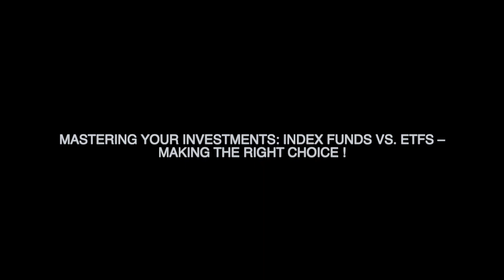Mastering Your Investments Index Funds vs ETFs – Making the Right Choice! HD 720p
In this comprehensive video, we break down the world of investing, comparing two popular options: Index Funds and ETFs. Discover the advantages, disadvantages, and which one suits your goals better. We cover costs, liquidity, diversification, tax efficiency, and more. Whether you're a long-term investor or an active trader, we've got you covered. Make an informed investment decision today!